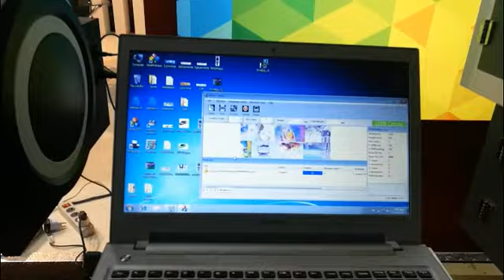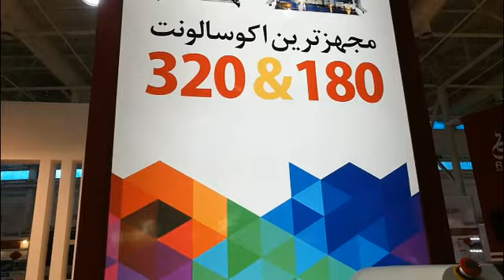stormjet 7180 Printing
stormjet & skycolor
eco solvent printer